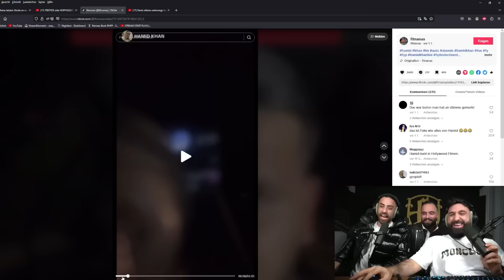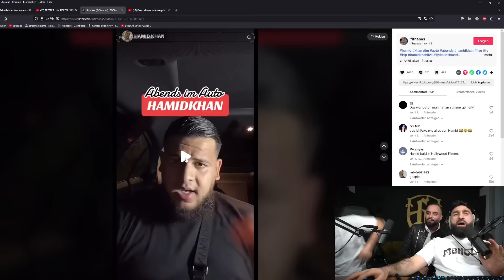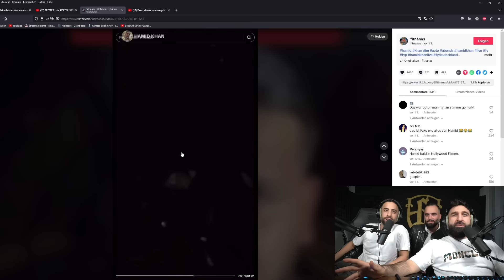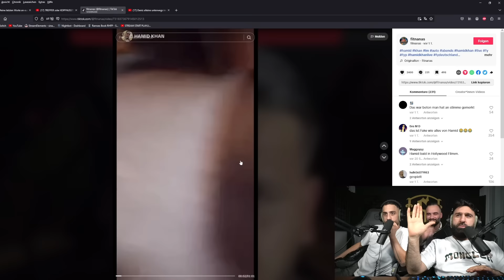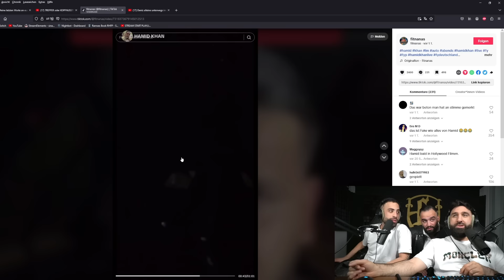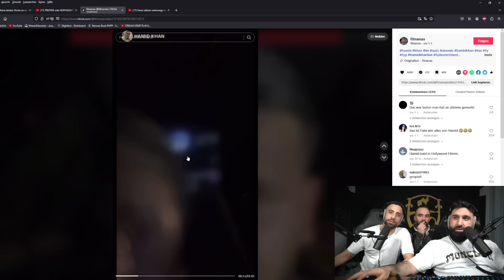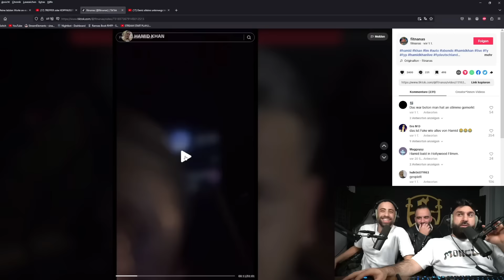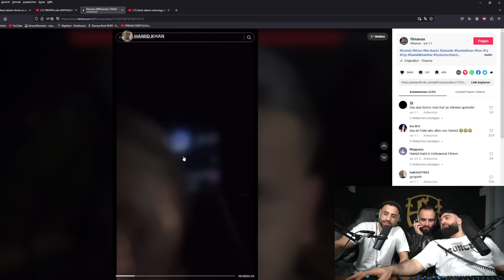HAMED KHAN WIRD WÄHREND LIVE GEPACKT !😱😂 | SINAN-G STREAM HIGHLIGHTS